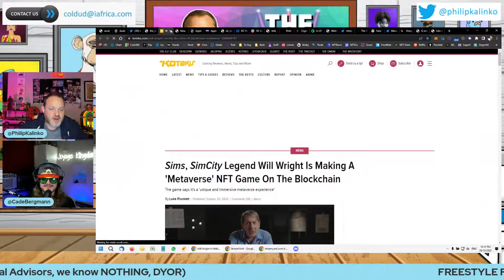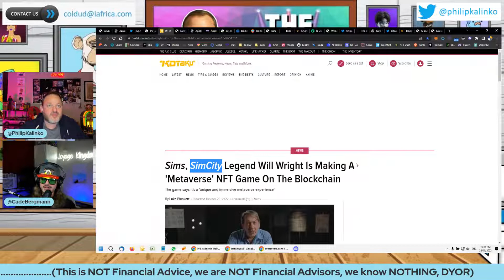Sims, SimCity Legend Will Wright Is Making A 'Metaverse' NFT Game On The Blockchain